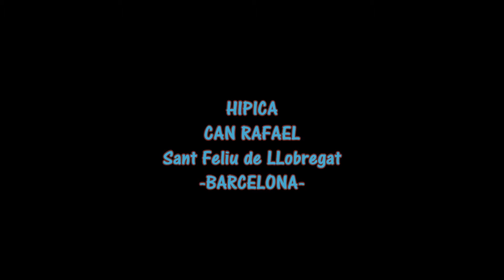ZON@ HIPIK@ "Meti la mano en el agua" (Delta de L´Ebre)